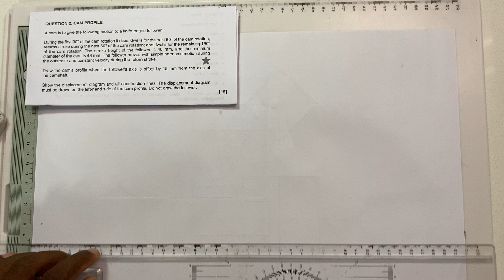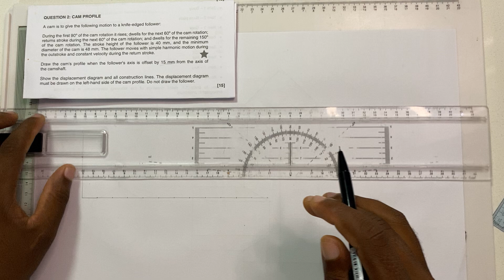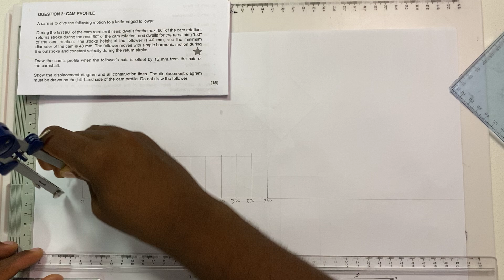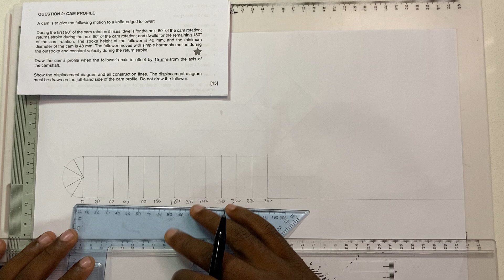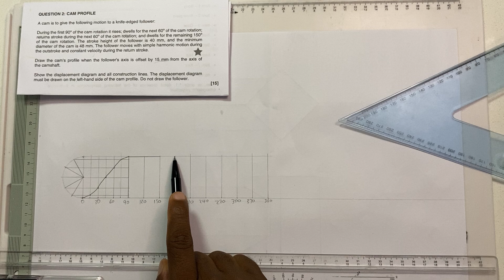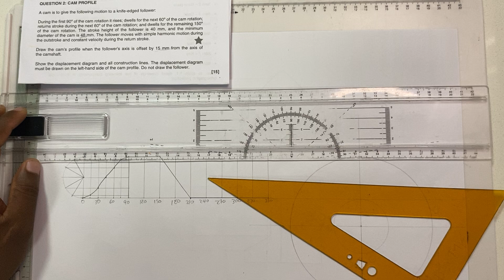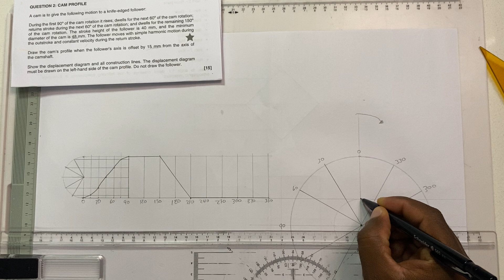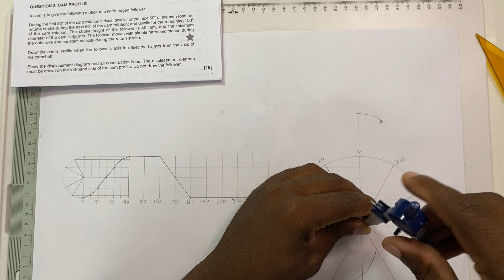Cam profile (simple harmonic motion and constant velocity)